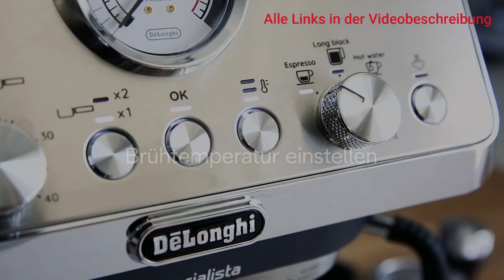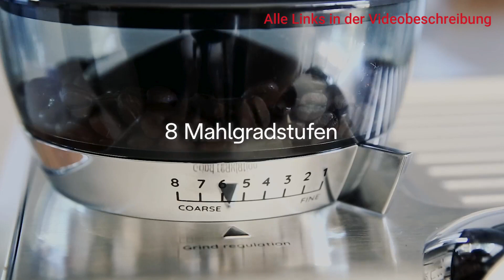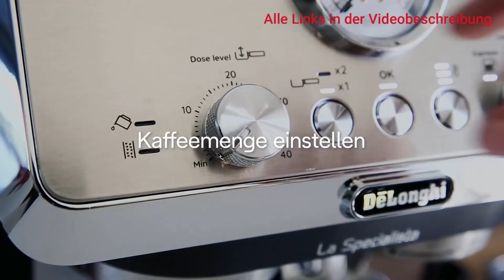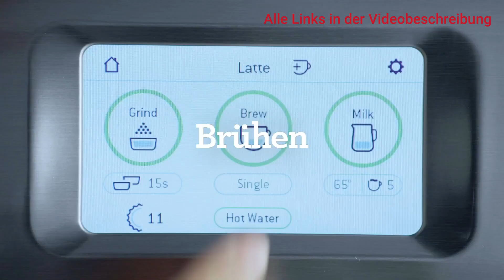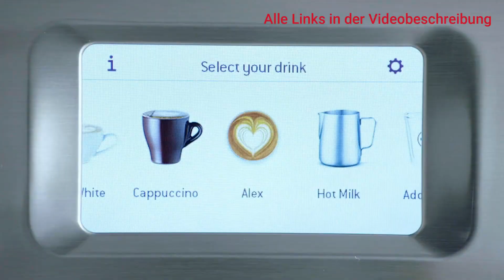Die beste Siebträgermaschine für jede Preisklasse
Willst du den perfekten Espresso zuhause genießen? Dann ist ein Siebträger genau das Richtige für dich!

0:00 Intro
0:30 Dedica Style
1:42 La Specialista Arte
3:07 Sage Appliances